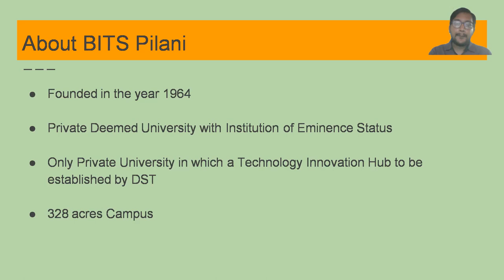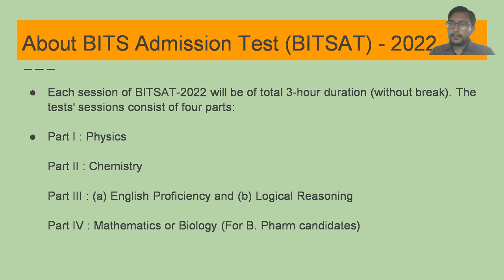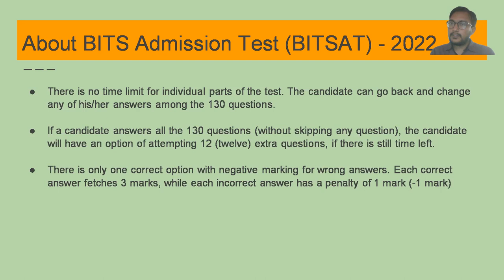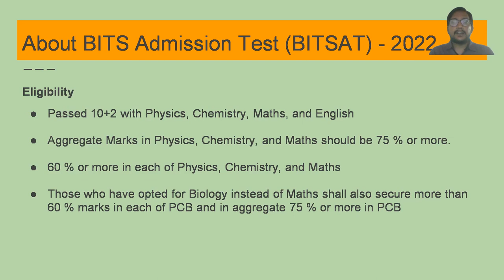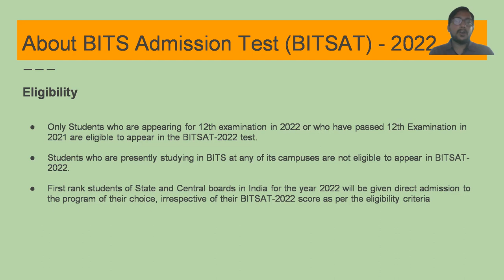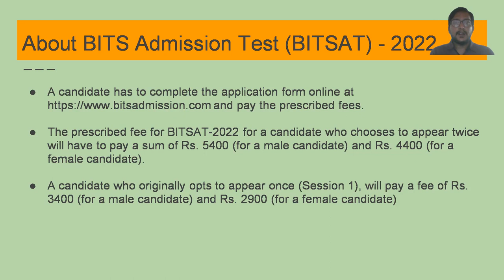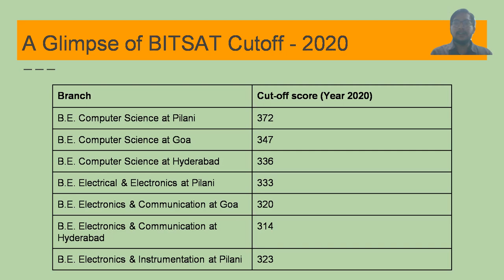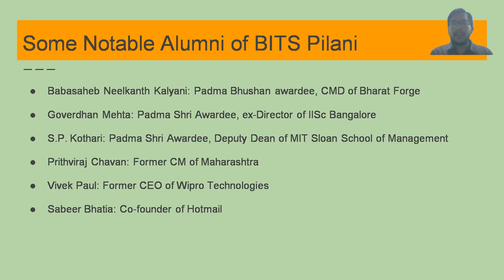Centum Exam Awareness - BITSAT